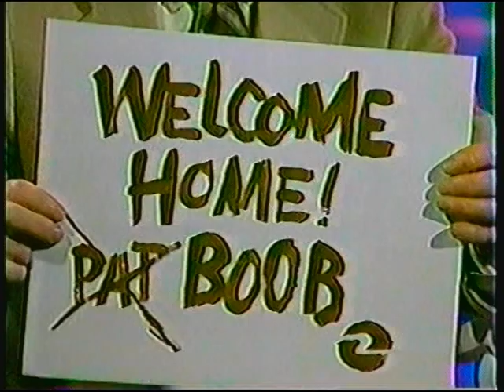Bob Wilkins : Hosting '' The Fog''.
Bob Wilkins was a San Francisco bay area Icon. He hosted a TV show called '' Creature Features'' between 1971 and 1979. He also hosted a similar show in Sacramento  on  Channel 40.

Not only was Bob a great TV host, he was a great friend . Bob Wilkins passed away on January 7th 2009. We love and miss you Bob.